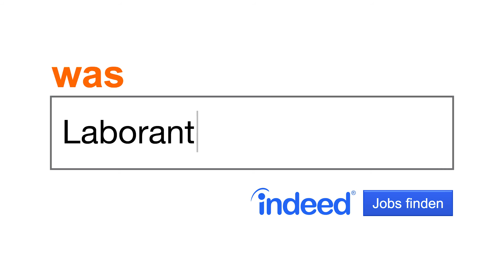Jobsuchfeld - Laborant | Indeed Deutschland